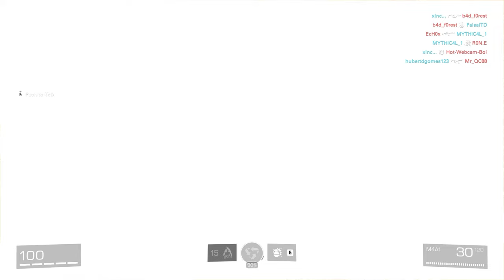XDefiant : The MOST AWAITED GAME of 2024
XDefiant is a free-to-play, first-person arena shooter where you compete to be the best in fast-paced online matches.

💻 Laptop Specifications
➤ Processor:  Ryzen 5 3550H
➤ Graphics Card: GeForce GTX 1650
➤ RAM: 16GB
➤ Storage: 128GB SSD + 1TB HDD
➤ Display: 1080p
➤ Operating System: Windows 11